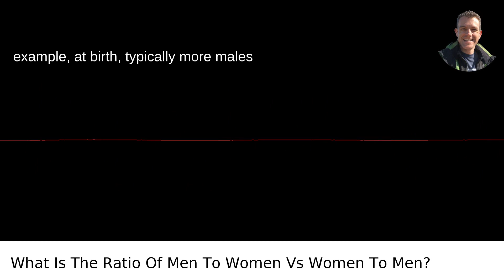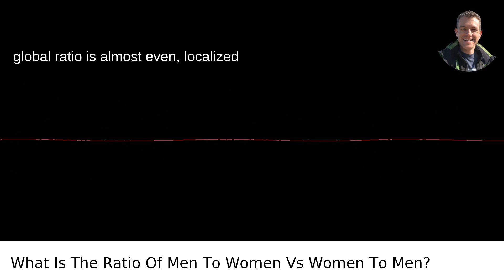Men vs Women: Unveiling the Surprising Ratio Differences!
/answer/Scott-Krager My video answer to the question: What Is The Ratio Of Men To Women Vs Women To Men?